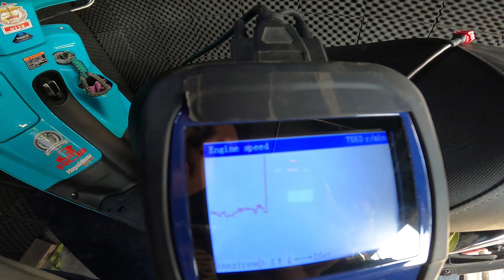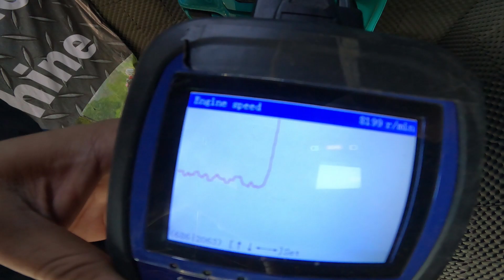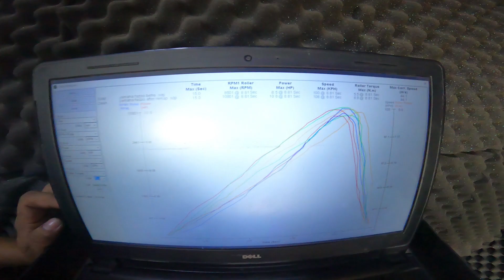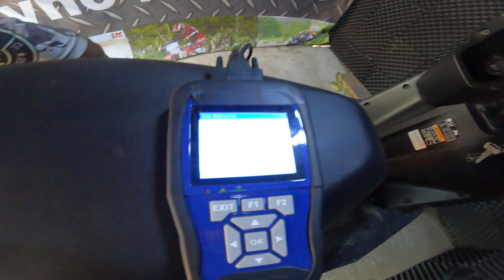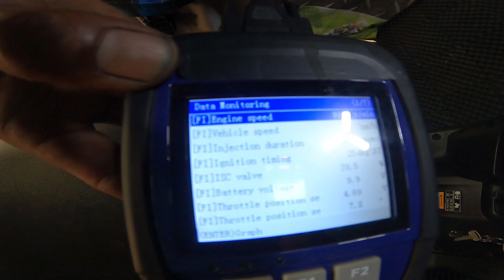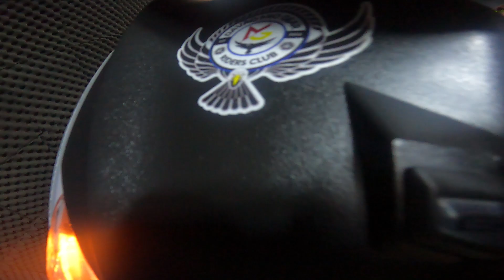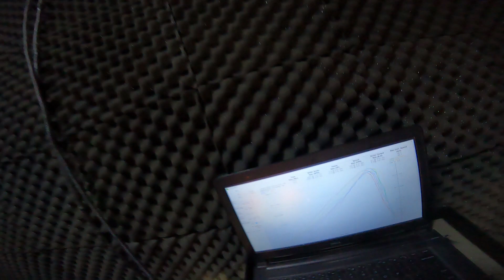FAZZIO STOCK ECU REMAP & YAMAHA GEAR